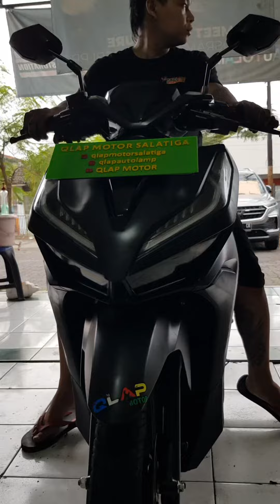vario150 Upgrade Projector Billed + Mini Projector dan Holder Vixion🔥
Rebes sudah Upgrade Sinar dan Holder Vixion

Spek Upgrade :
➡️ Projector Billed
➡️ Angel Eyes Superbright
➡️ Holder Vixion

Belanja langsung?